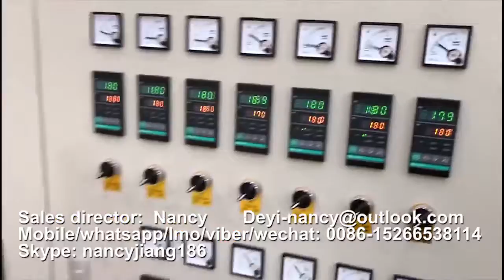Nancy +8615266538114-PS Foam Disposable fast food container box plate making machine